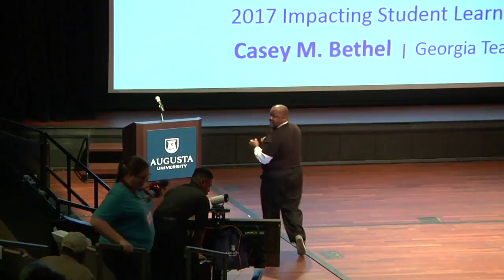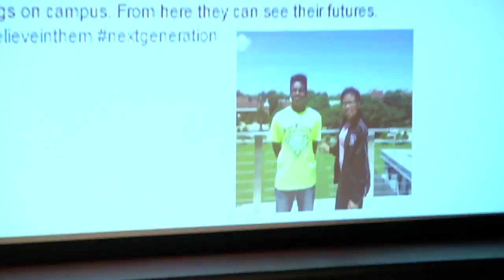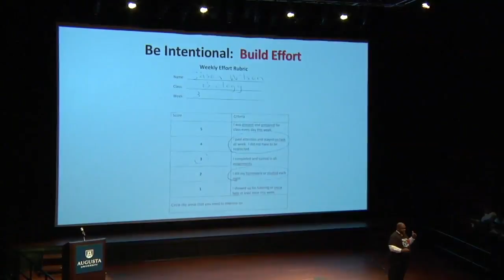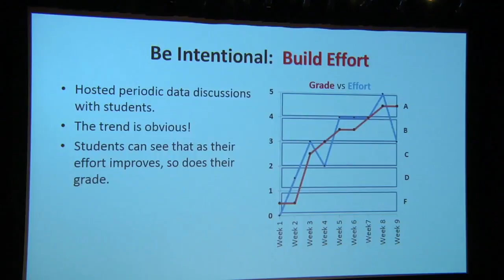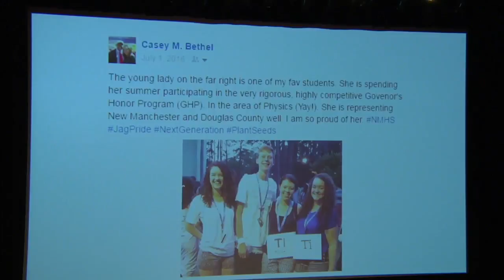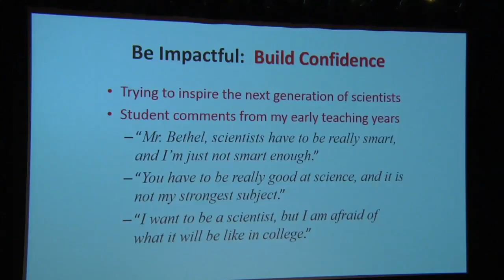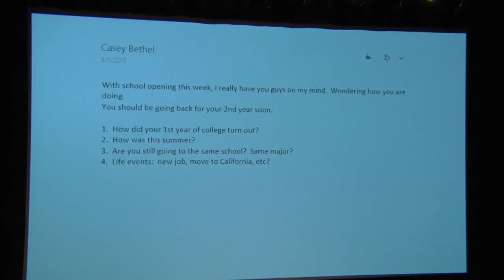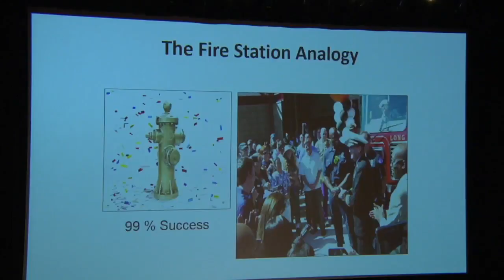ISL Keynote 2017: Georgia Teacher of the Year Casey Bethel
Casey Bethel, Georgia Teacher of the Year, gave an inspiring keynote address to the 900+ audience of attendees, presenters and students at the 2017 Impacting Student Learning Conference at Augusta University, in Augusta, Ga., on March 11, 2017.

The conference is focused on practical strategies for enhancing P-12 student learning. Concurrent sessions will be aimed at pre-service and practicing teachers (new and veteran) and professors who teach pre-service and in-service teachers.

Casey M. Bethel is an AP Physics, AP Biology and Physical Science teacher from New Manchester High in Douglasville, Ga. As Georgia Teacher of the Year, Mr. Bethel serves as an advocate for public education in Georgia.

Bethel planned to become a cardiovascular surgeon. Although he excelled in all his classes, and to date holds the record for the highest exit exam score for biology majors at his undergraduate institution, his dream of becoming a doctor did not bring him satisfaction.

While studying genetics in graduate school, he became a research scientist at the University of Georgia’s Center for Applied Genetic Technologies. He felt his happiest instructing undergraduates during labs and, because of that experience, he decided to become a teacher.

Mr. Bethel is a part of the Georgia Intern Fellowship for Teachers (GIFT) at the Georgia Institute of Technology. This program provides a paid summer STEM (science, technology, engineering and math) internships in industry workplaces and university laboratories for K-12 science, mathematics, and technology teachers. For the past five summers, Mr. Bethel has conducted authentic biochemistry research aimed at finding cures for inherited Glaucoma and Alzheimer’s disease. Mr. Bethel credits this collaboration with broadening his instructional tools to teach concepts and techniques to high school students. Because of his work, he was awarded the Paul A. Duke award from Georgia Tech for lessons designed and published in The Journal of Chemical Education.

Mr. Bethel sponsors a male mentoring club at New Manchester called Project Manhood. Every Tuesday, upwards of 50 male students dress professionally to meet and discuss important issues. The club’s motto is “Succeed at School, Succeed at Life.” As a group they work on improving school culture and community service projects.